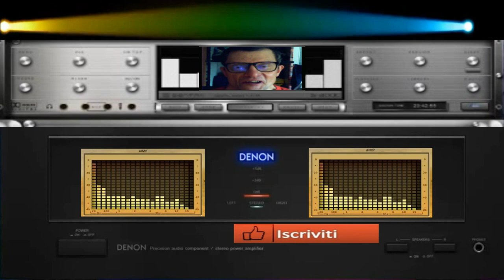Ascolta questo starai meglio disco savage 80 style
vst usato per composizione mini v3 arturia
nome del brano  Ascolta questo starai meglio disco savage 80 style